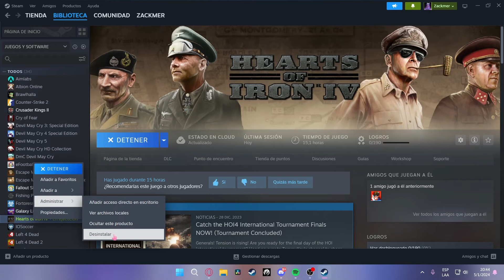Derrocando A La URSS en Hearts Of Iron 4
Compra tu Victoria 2 más barato :3